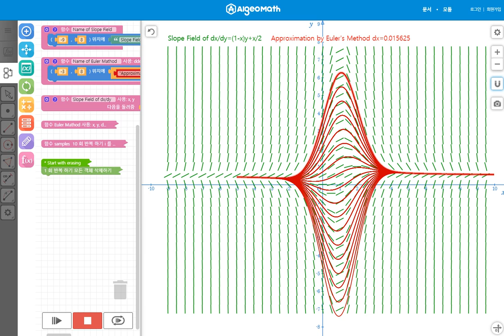Slope Field of dx/dy=(1-x)y+x/2 and Approximation by Euler's Method